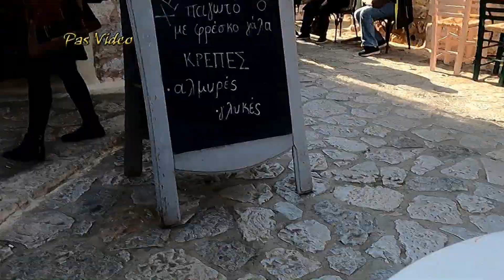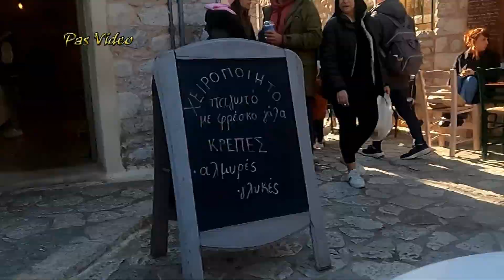ΣΤΑ ΣΤΕΝΑ ΤΗΣ ΑΡΕΟΠΟΛΗΣ